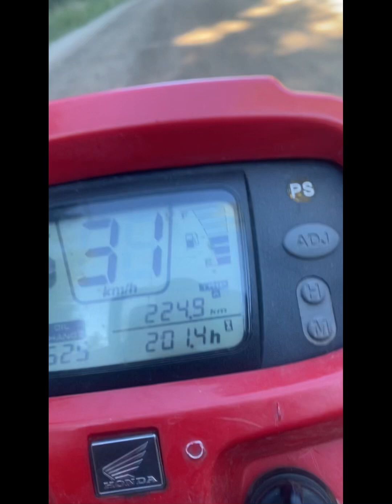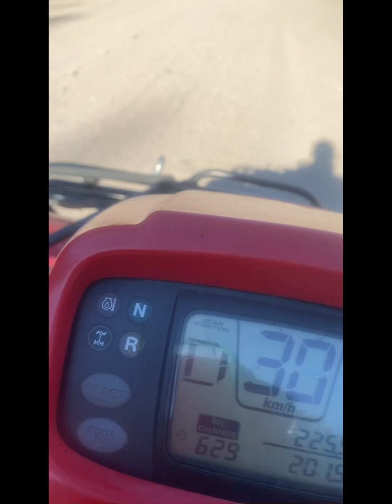LIFE ON AN ATV